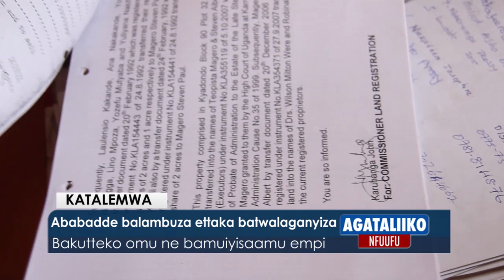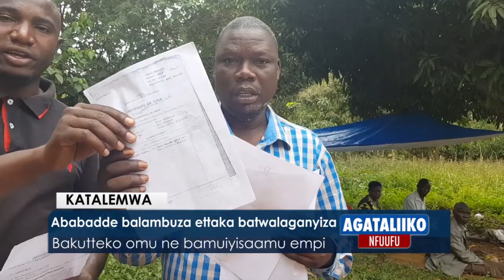Ababadde balambuza ettaka babatwalaganyizza.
Bakutteko omu nebamuyisaamu empi.

Katalemwa.